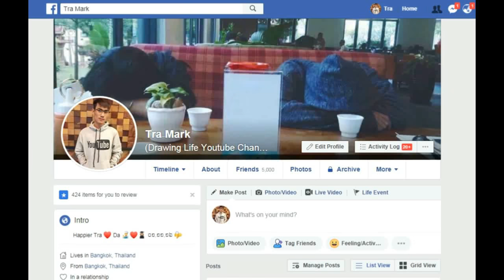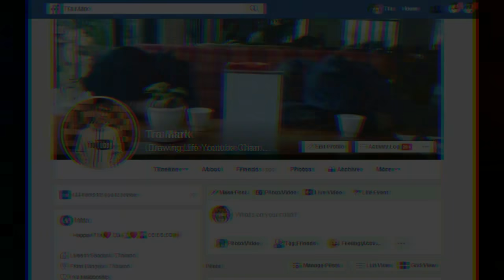Empty 65,000$ House Tour *Cambodia*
អរគុណអ្នកទាំងអស់គ្នាចំពោះការស្រលាញ់ចូលចិត្តរបស់អ្នកទាំងអស់គ្នា